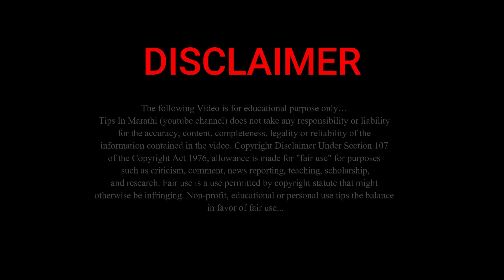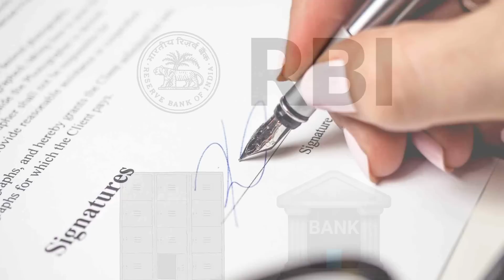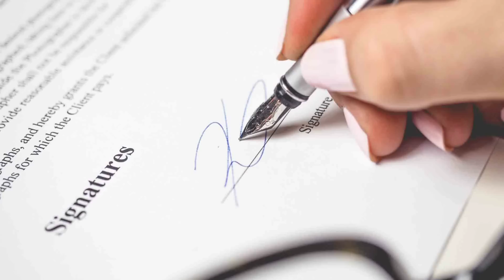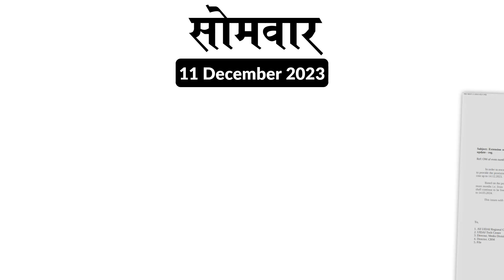आताच्या घडीची सर्वात मोठी बातमी! सोमवार येत्या 1 तारखेपासून नवीन…| new rules January 2024...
नमस्कार, मित्रांनो टिप्स इन मराठी ( tips in Marathi ) यूट्यूब चैनल मध्ये आपले स्वागत आहे. मित्रांनो आज या व्हिडिओ मध्ये या क्षणाची मोठी बातमी! आता तुम्हाला रविवार…| new rules January 2024... बद्दल महत्वाची माहीती देणार आहोत तरीही मित्रांनो हा व्हिडियो शेवट पर्यंत पहा.

धन्यवाद...